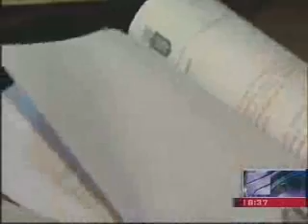აღსრულების ეროვნული ბიურო 20.10.2011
აღსრულების ეროვნული ბიურო სტაჟიორების მიღებას განაგრძობს, ეს უკვე მოეთხე ნაკადია, რომელიც პრაქტიკულ სწავლებას უშუალოდ უწყებაში გადის, გაიზარდა სტაჟიორთა ანაზღაურება, წარმატებულები კი ბიუროში დასაქმდებიან.